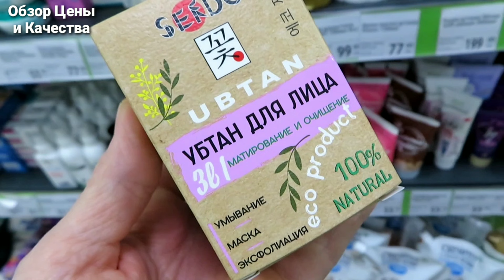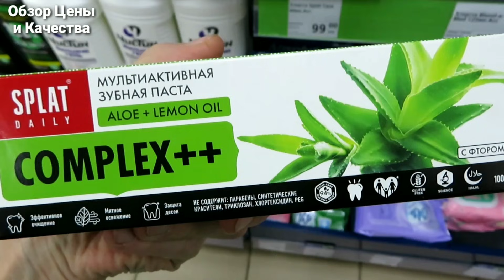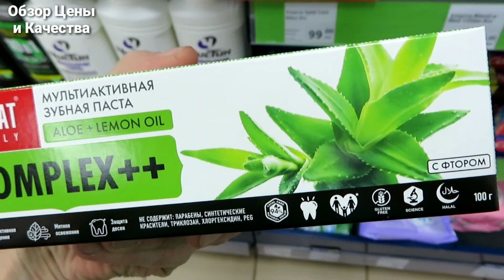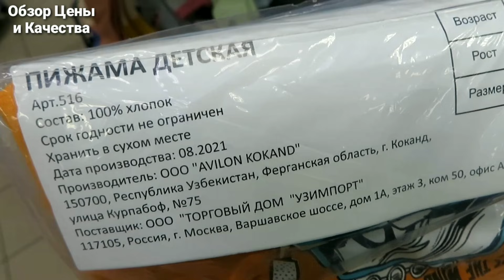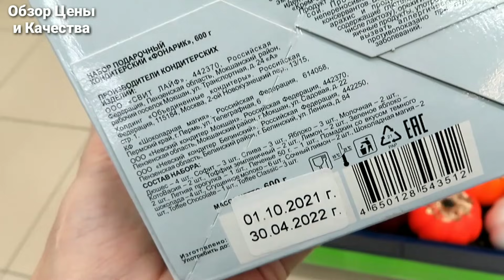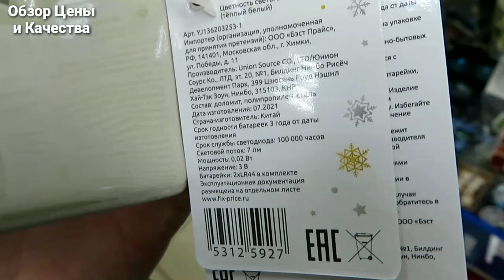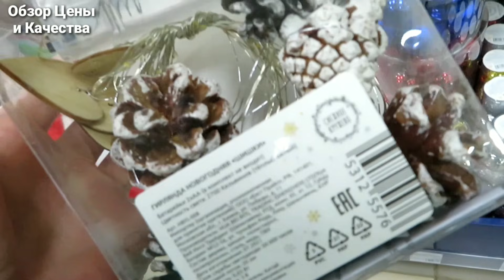ФИКС ПРАЙС ОГРАНИЧЕНИЯ СНЯТЫ НОВИНКИ ПОСТУПАЮТ ВСЕ БОЛЬШЕ💥НЕ ДУМАЛА ЧТО УВИЖУ их В ТаКОМ КОЛИЧЕСТВЕ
Обзор новинок фикс прайс. Ижевск 30 Лет Победы 15